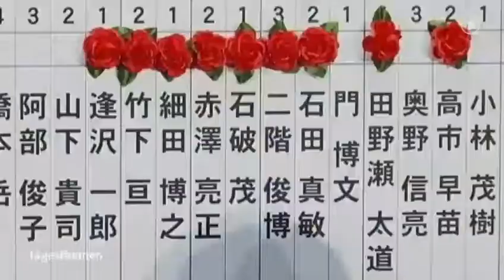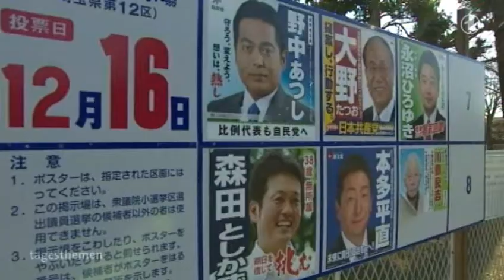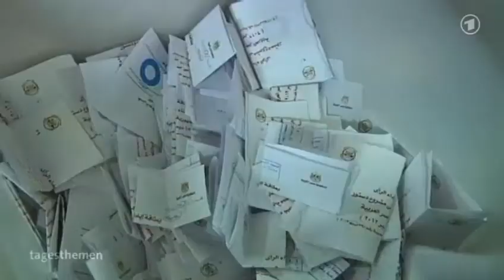16.12.2012 Liberaldemokraten gewinnen Parlamentswahl in Japan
04:33 Uhr Titelbericht

Liberaldemokraten gewinnen Parlamentswahl in Japan
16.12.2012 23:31